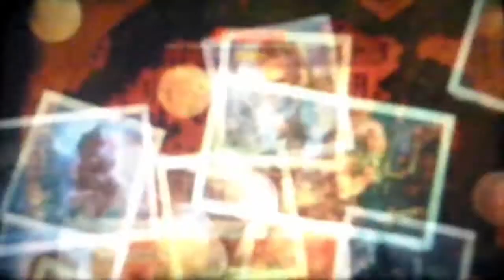UNCHARTED 2 | MULTIJUGADOR #4 | BBQ x2 | c/ Jose_aliaga y Aguilared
LEER...

·Partida de Uncharted 2 con los colgaos de mis colegas, donde seguimos con el italianini.

·En un par de semanas ya tendré la capturadora para poder grabar perfectamente y hacer directos como dios manda en PS3 y próximamente en PS4.

·Espero que los que sean latinos no se lo tomen a mal ya que nosotros lo hacemos para pasar unos buenos ratos jugando.

·Que Disfruten viendo el vídeo .!!

·Canales.